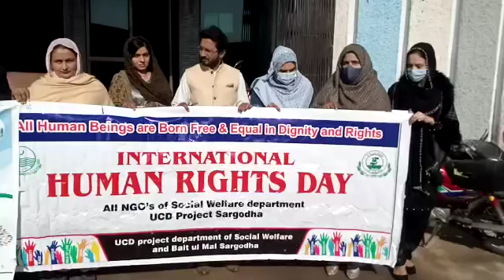allhumanequal HumanRights minorities SanawarBalam InternationalHumanRightsDay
Celebration of International Human Rights Day 2021 at Press Club Sargodha.
Sanawar Balam Member District Human Rights and Minorities Affairs Government of Punjab.
International Human Rights Day 2021